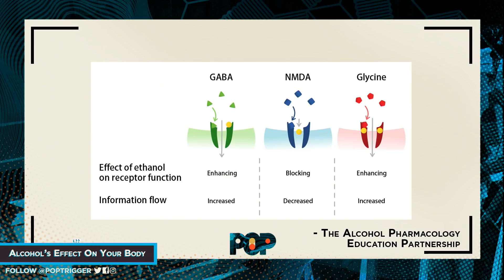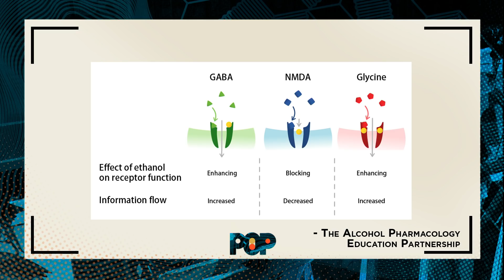How Alcohol Affects Your Brain And Body - Simple Science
Daron Dean teaches us about what alcohol REALLY does to your body. Grace Baldridge and Amir Nikoui join Daron for another "Simple Science" where they discuss the intricate neurological mechanics that take place while you sip on your favorite beer. Let us know what scientic topic you want Daron to cover next!